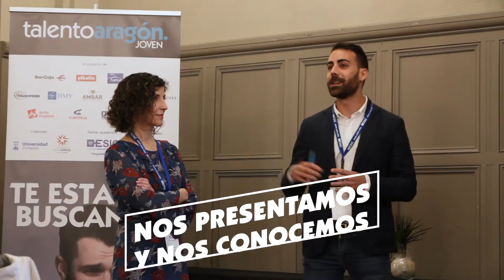Así fue Talento Aragón Joven 2019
Cientos de jóvenes aragoneses participaron en la pasada edición de Talento Aragón Joven. Tras varias pruebas y entrevistas personales, 40 de ellos llegaron a la gran final. Empresas, profesionales y candidatos se reunieron en el Gran Hotel de Zaragoza para convivir durante tres intensos días que cambiarían sus vidas. Ponencias, dinámicas grupales, experimentos y momentos más distendidos en los que los aspirantes pudieron mostrar todo su potencial, hacer amistades y comenzar a elaborar una red de contactos para su prometedor futuro. Y para poner un broche de oro al proyecto, 13 de ellos recibieron becas para realizar prácticas remuneradas en las empresas más punteras de la región.